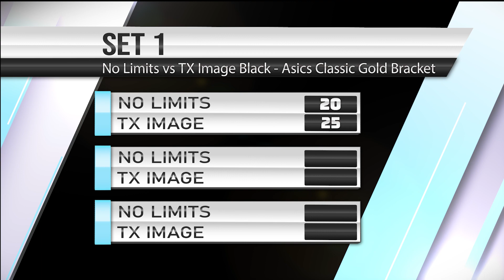No Limits 16 Black vs Texas Image - Asics Classic 2/2023